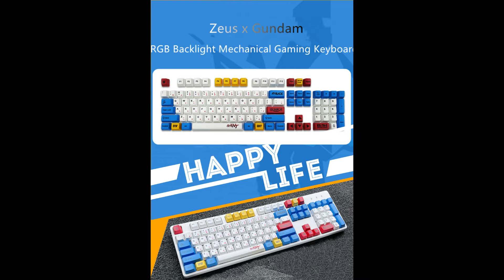Zeus x Gundam "Mechanical" Keyboard ( GD-99) Unboxing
Salamat sa opportunity Zeus PH!

orayts. since silent unboxing and broll lang to as requested, dito ko na sasabihen sa comment box masasabi ko sa gamit na to.

SUPERB and UNIQUE as always ang LED EFX! Wooo grabe. Parati akong impressed and surprised BEYONDLY sa nakikita ko parate. Astig ka talaga Zeus PH. Di ka mag sisisi dito. May option pa sya na tanggalin ang cover if gusto mo na maskita ang LED nya sa ilalim nang keycaps. Blueswitch na kaya okay na okay. PLAK PLAK PLAK na sa pag ttype!

gears ▼

Camera: Canon 200D mark II
Microphone: Boya BY-MM1
Tripod: ST-666 Aluminum Alloy Tripod Stand
Lights: 50*70cm Softbox Umbrella 2m Light Stand Photography Socket Studio Light Lamp Bulb Kit
Editor: Filmora PC version